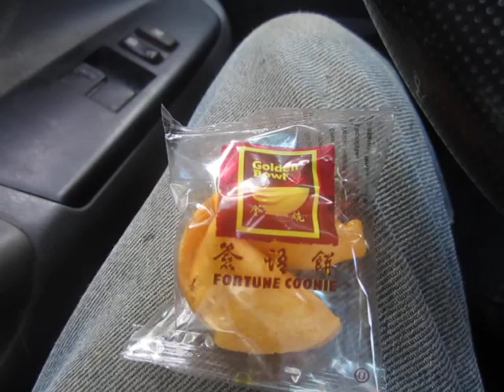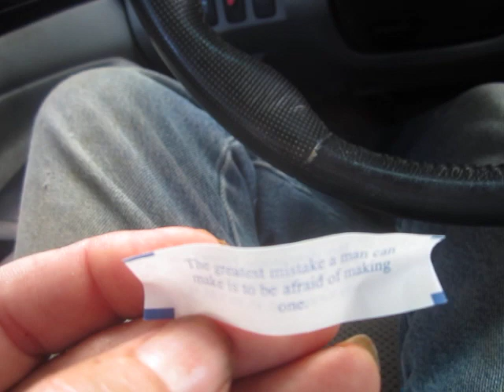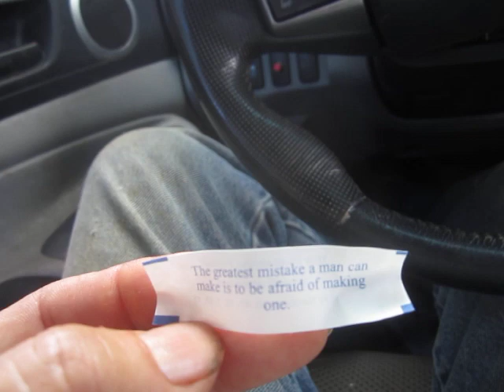What Is the Biggest Mistake a Man Can Make, and Is Hambone Making It With Dulcinea?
Let's see what the Universe's latest message is about his ill-fated love affair with the mythical Dulcinea? The story continues...